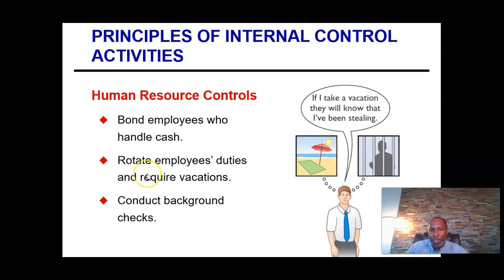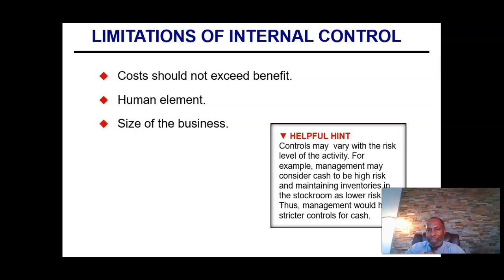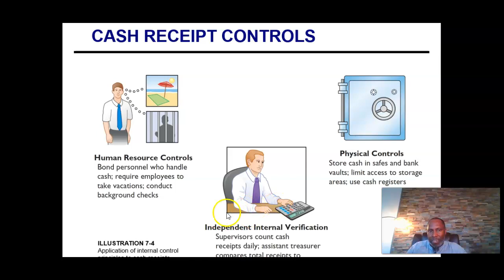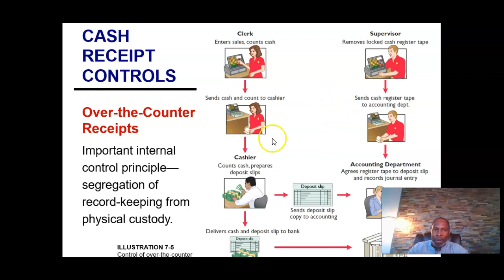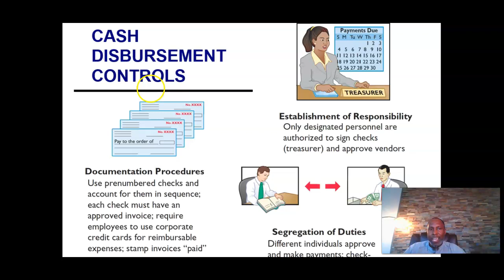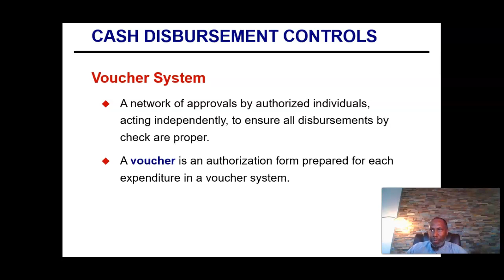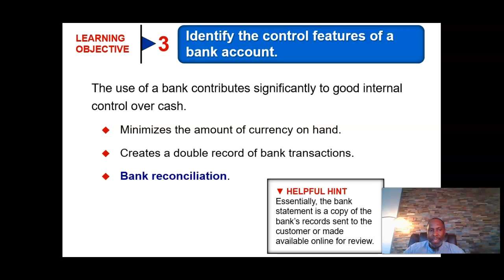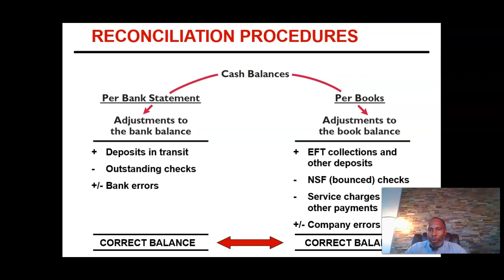Chapter 7 Lecture - Part II